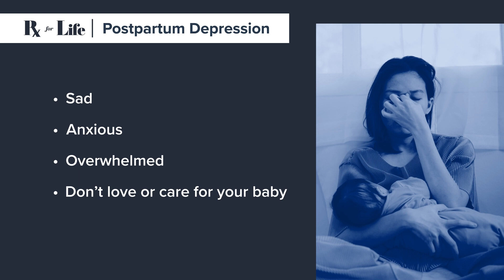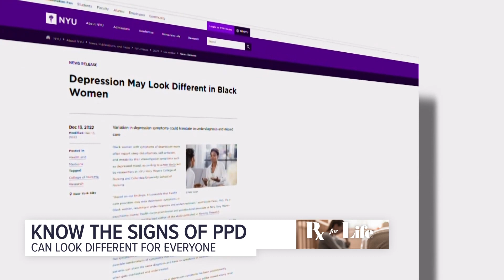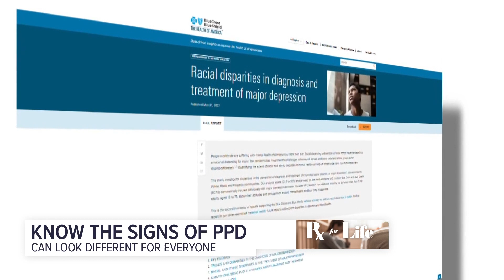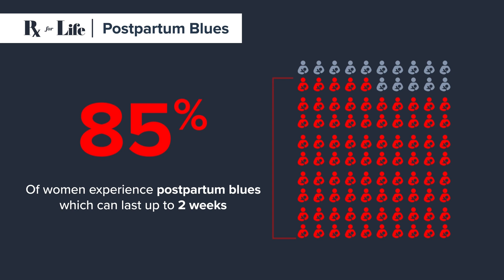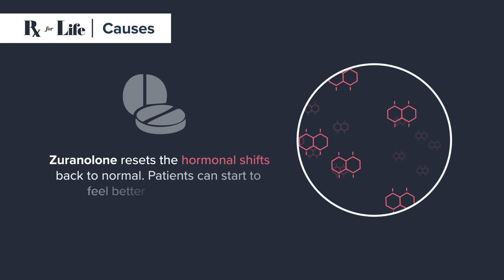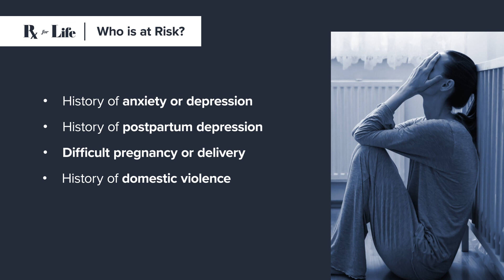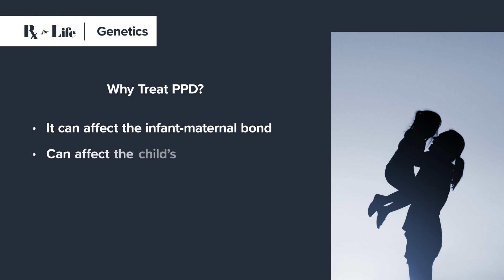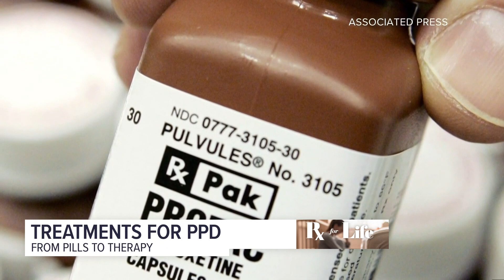Hope for postpartum depression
Having a baby is supposed to be one of the happiest times in a woman’s life, but many women suffer from postpartum depression, or PPD, with feelings of sadness, anxiety, and hopelessness.  This episode explores what it is and how it's different from the baby blues.  And we'll try to help erase the stigma surrounding postpartum depression.

We also want women to know hope is available, including  the first oral pill approved to treat PPD but why some may not be able to get their hands on it.

Monica Robins is not a medical doctor.  It is not intended to be a substitute for professional medical advice and should not be relied on as health or personal advice.  Always seek the guidance of your personal doctor or qualified healthcare professional with any questions regarding your health or medical condition.